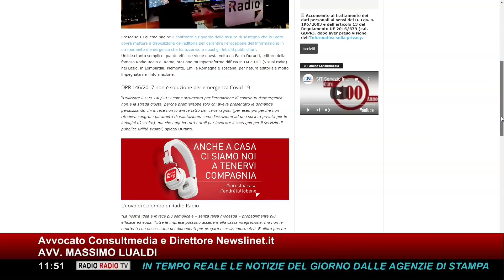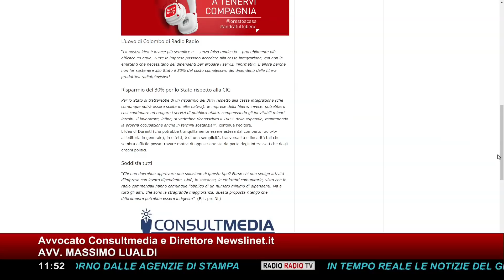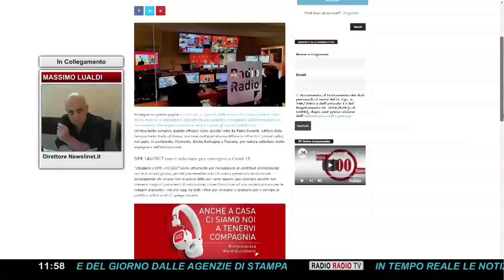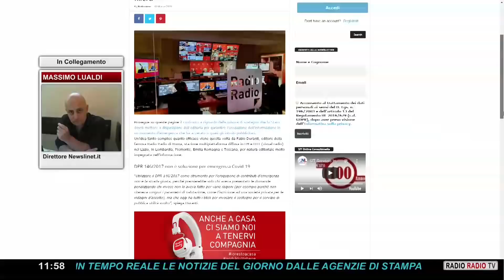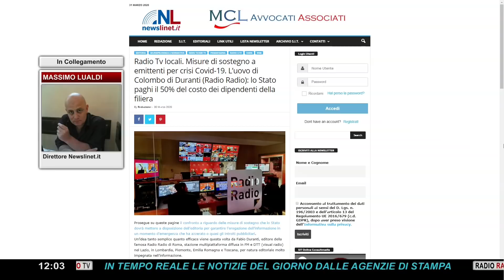CRISI EMITTENTI ► LA PROPOSTA PER SALVARE LAVORATORI E INFORMAZIONE CHE FA RISPARMIARE LO STATO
LA PROPOSTA ► 13:00

La crisi economica che accompagna l'emergenza sanitaria sta mettendo in ginocchio tanti settori. Tra questi, non si può rimanere indifferenti rispetto alle conseguenze che rischiano di subire i mezzi di comunicazione.

Con l'obbligo di fermarsi, fatta eccezione per chi ha uno stipendio garantito, tutti i fatturati sono scesi, il commercio si è fermato e i mezzicomunicazione non hanno alcun tipo di protezione. Non tutti i mezzi di comunicazione naturalmente, ma quelli indipendenti, liberi, fortemente legati al territorio. Si parla di aziende che devono continuare a rimanere 'accese', a rimanere vive, ma che non possono accedere a nessuna delle iniziative poste in essere dal Governo.

Il destino è quello di chiudere, ma un modo per salvare queste aziende esiste. Ecco la proposta presentata in diretta a 'Un giorno speciale' da Fabio Duranti e da Massimo Lualdi, Avvocato Consultmedia e Direttore Newslinet.it

Insieme a Francesco Vergovich, ecco i dettagli della proposta da fare al Governo per permettere alle emittenti libere nel territorio di continuare a lavorare e di garantire quel servizio irrinunciabile che è quello della comunicazione.

"Questa proposta io l'ho definita l'uovo di Colombo. Si parte da un presupposto molto logico: le emittenti, come tutte le imprese, potrebbero teoricamente accedere in questa fase alla cassaintegrazione. In realtà non possono farlo, perché dovendo svolgere il ruolo di informazione si trovano nel paradosso di non poter accedere a questa forma di sostegno che lo Stato mette a disposizione. Chi vi dovesse accedere dovrebbe chiudere o ridurre la propria capacità comunicativa venendo meno a proprio ruolo primario.

L'idea, semplice, lineare e che va anche a vantaggio dello Stato, è quella di dire: lo Stato si fa carico di pagare il 50% dei costi relativi al personale dipendente, giornalisti, tecnici e di tutta la filiera produttiva del prodotto editoriale.

Da una parte dà la possibilità alle emittenti di respirare un po' e compensare in parte gli introiti pubblicitari, dall'altra costituisce un sacrificio estremamente limitato per lo Stato rispetto alla cassa integrazione che dovrebbe coprire l'80%".